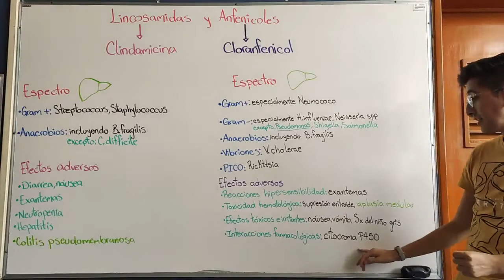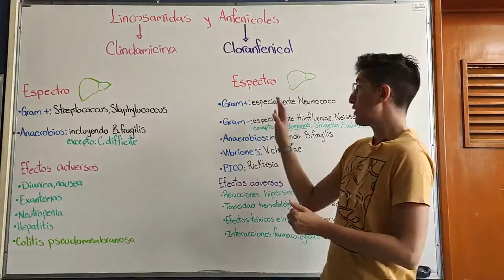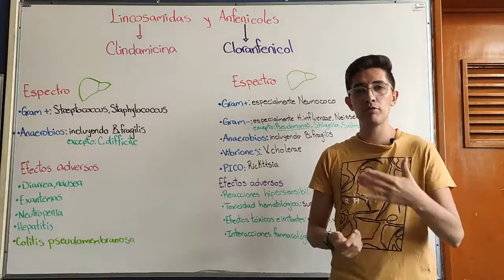Antibióticos 8 Clindamicina y Cloranfenicol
En la octava parte de antibióticos hablamos sobre la lincosamida más importante: la Clindamicina y del anfenicol más conocido: el Cloranfenicol, sus usos clínicos, espectro antimicrobiano, así como su clasificación.